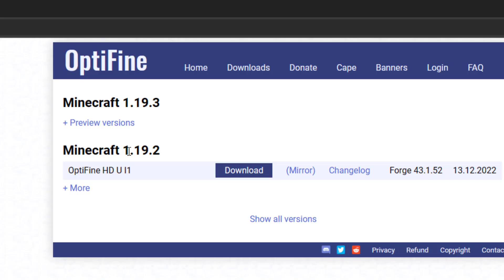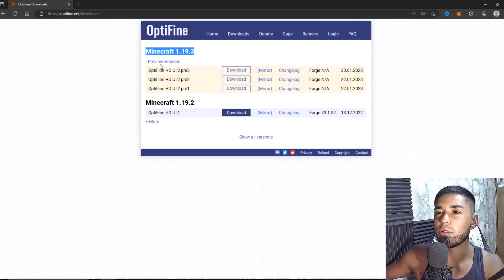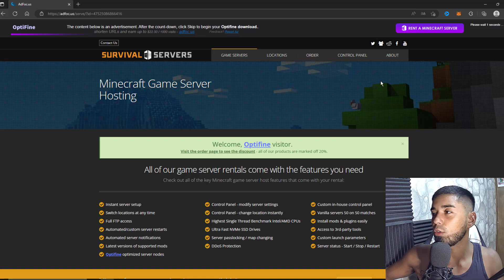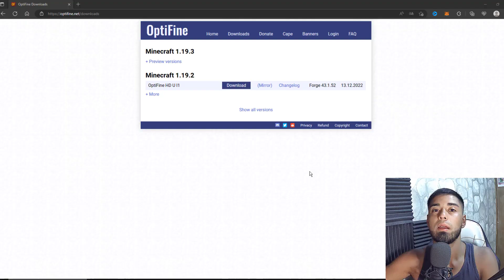Cómo INSTALAR OPTIFINE antes de que salga